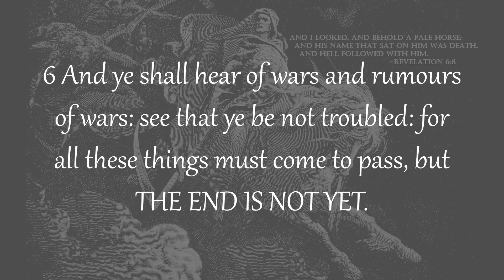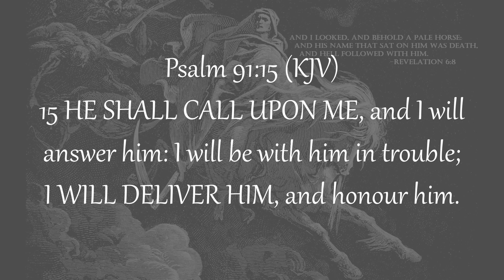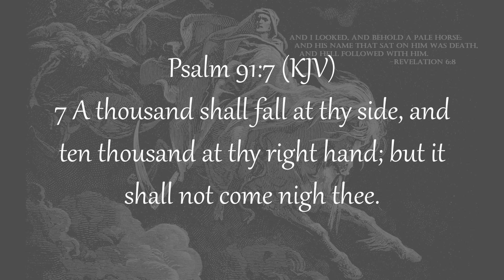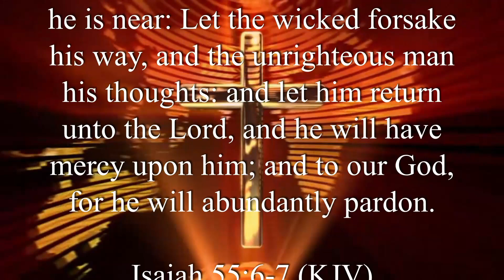Beginning of Sorrows